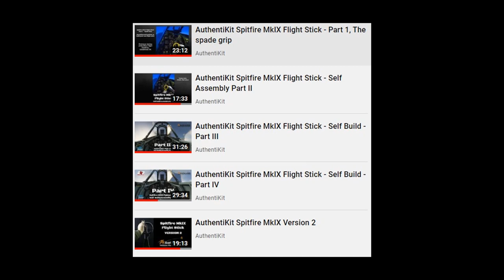AuthentiKit Spitfire MkIX Flight Stick - Self Assembly Compilation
Self-assembly instructions to build a working scale replica of a Spitfire MkIX flight stick for flight simulation. This is a compilation of the original 5 videos edited to exclude outdated steps and show only the steps for the current design. This is now the definitive assembly video for this flight control.

for more details including assembly documentation and links to 3rd party suppliers of hardware and 3D printed parts.